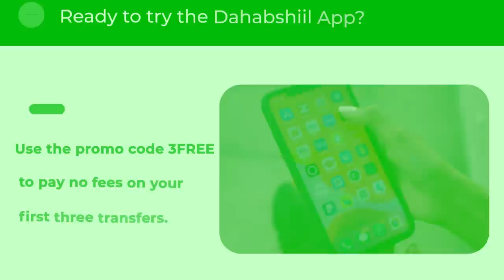Xog Cirro Iyo Faysal oo Amar Diido Samayey Iyo Beesha Caalamka Ganaaxday? Maxay Ku diideen Kulankii?